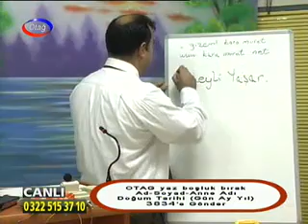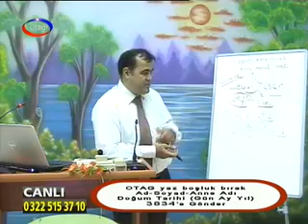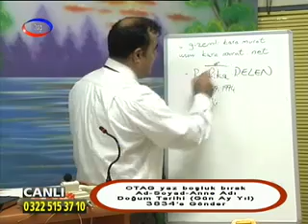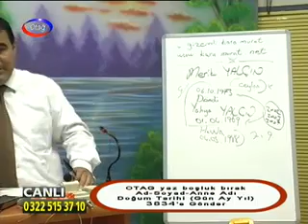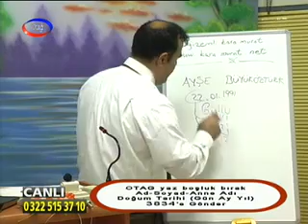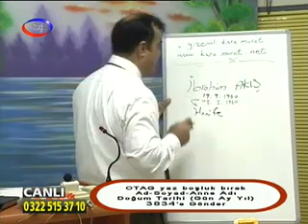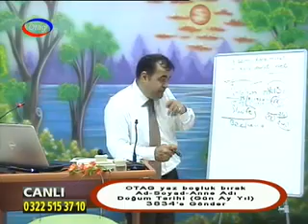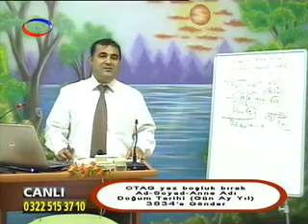Astroloji ve Grafoloji Uzmanı KaraMurat OtağTv 18.11.2013/2